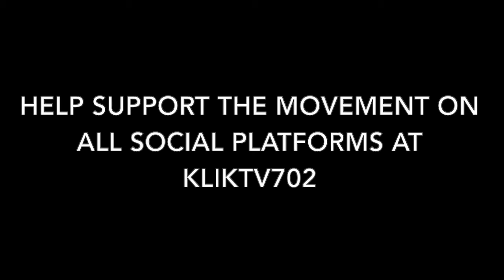Mini KliK #3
This Mini KliK was a taste of KliK TV coming December 31st. 2021... Till then heres a taste of what you'll get. Teaser coming real soon.